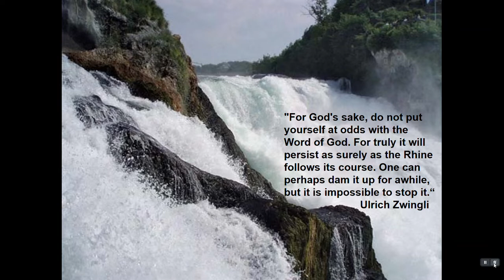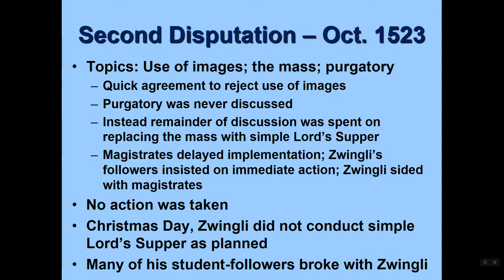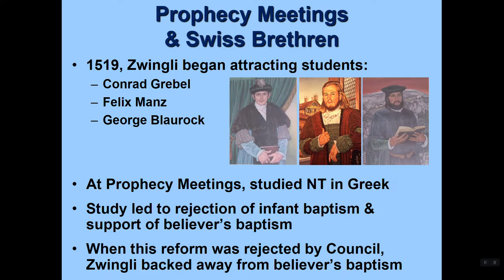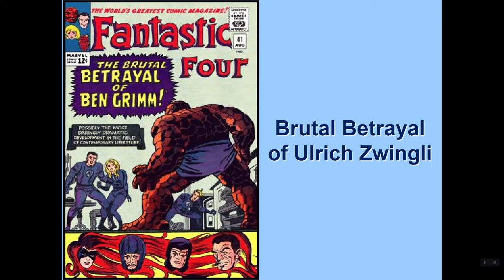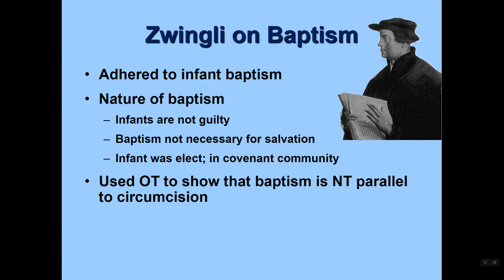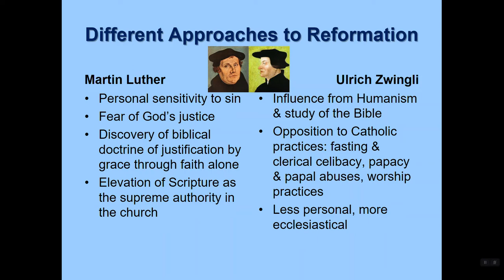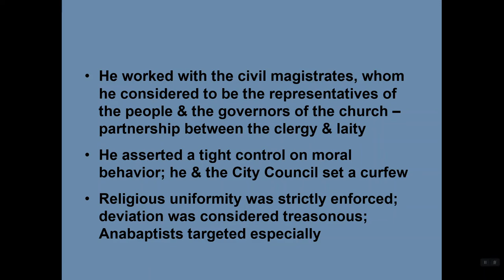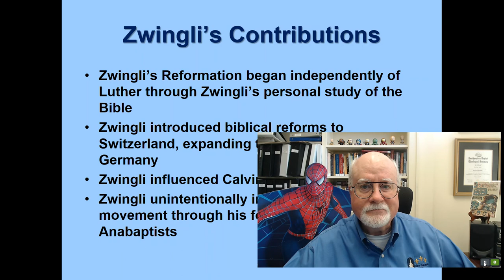Ulrich Zwingli Part Two